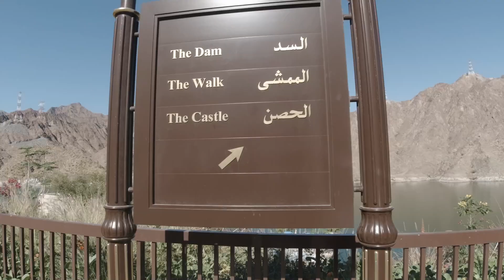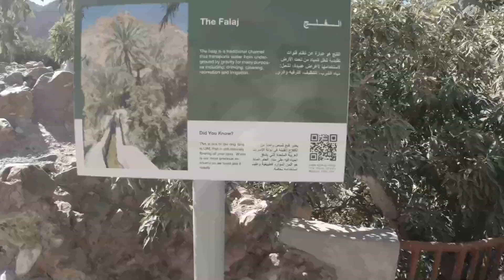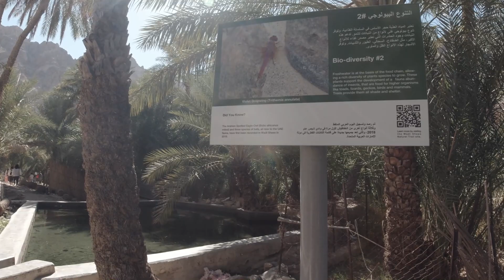Khorfakkan Trip, UAE's Hidden Gems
Join me in this nature and road trip here at Khorfakkan and lets find out the hidden gems. Thank you for the support.